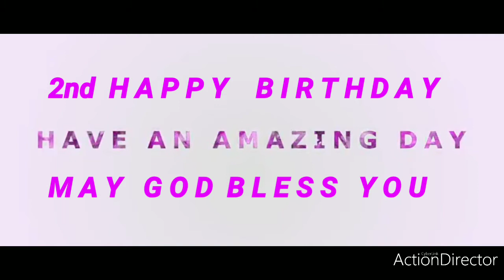Baby Chingboi Birthday